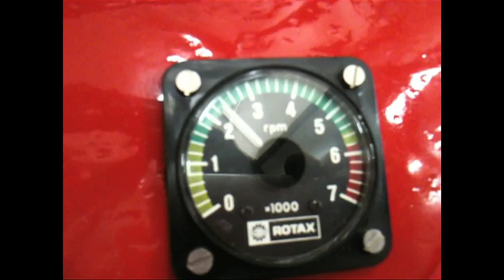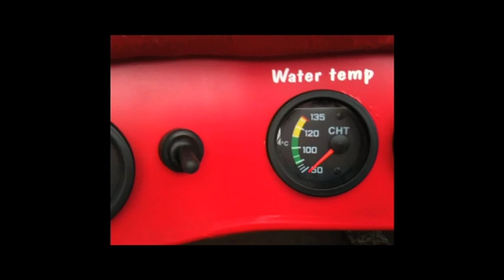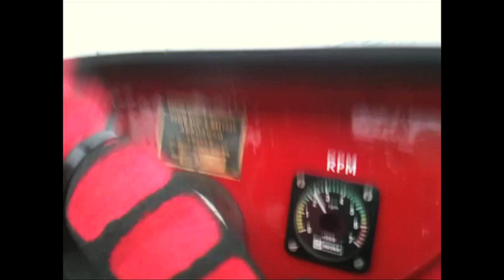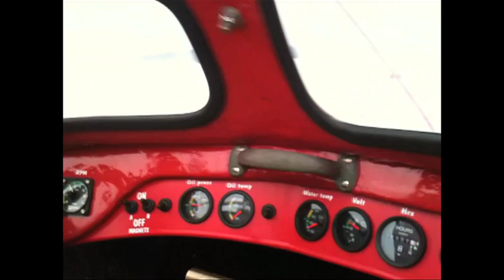Rotax 912UL on Arkö Hydrocopter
Second hour on the Rotax, lot of power, idle very high when motor is not enough warm makes it go to fast, extremly bumby ice on the plowed ice road, we can call it abrasion resistance test :-)